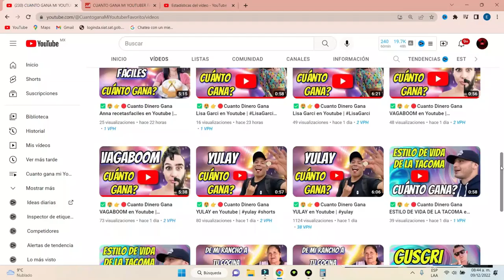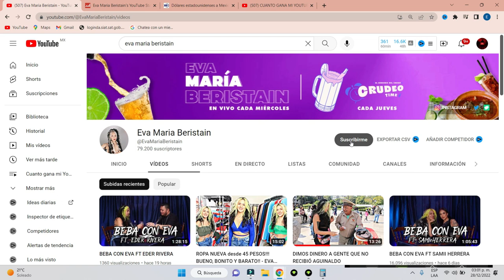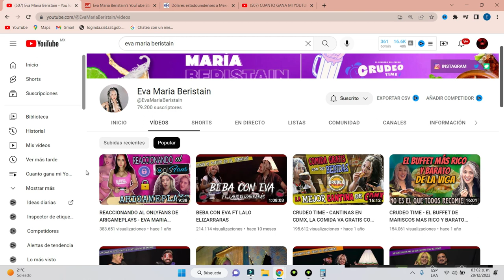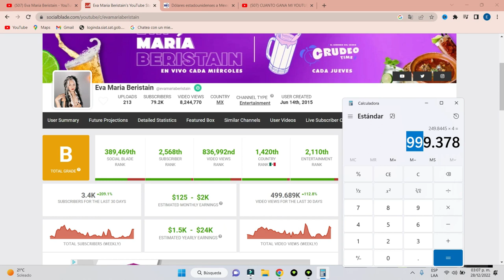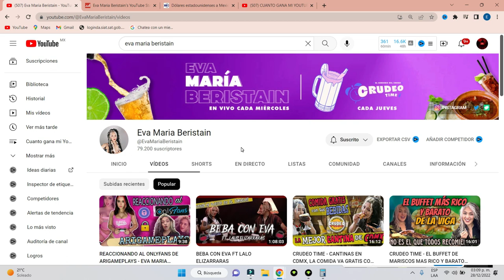✅🤑👉🔴Cuanto Dinero Gana Eva Maria Beristain en Youtube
Eva Maria Beristain, eva maria beristain, eva maria beristain buffet, eva maria beristain crudeo time, eva maria beristain en vivo, eva maria beristain reaccion